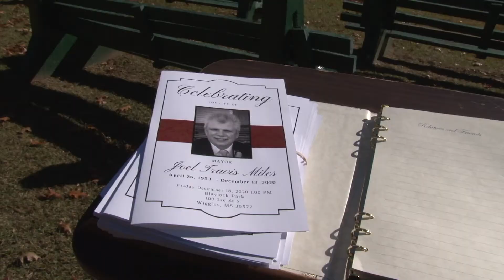Celebrating the Life of Mayor Miles